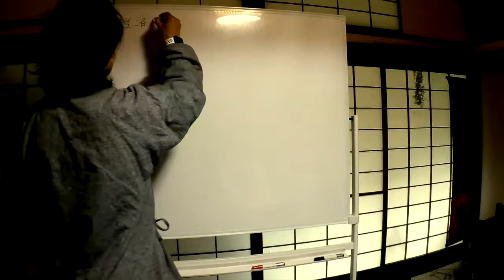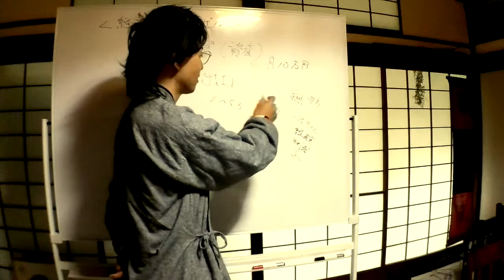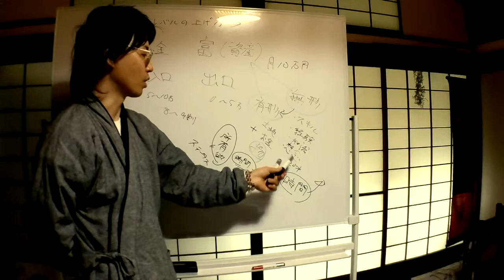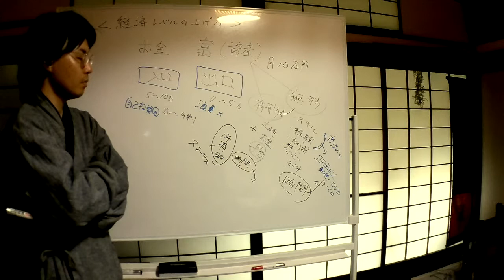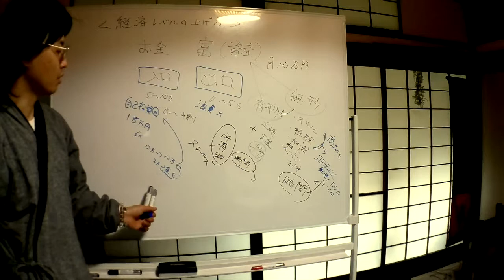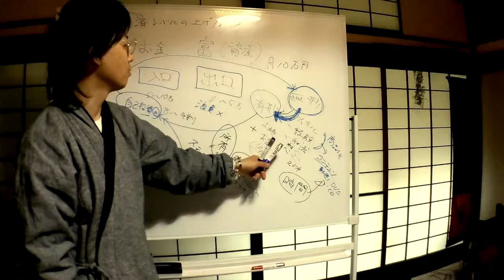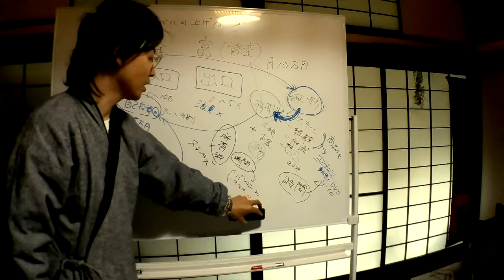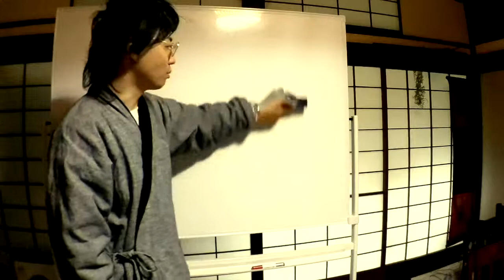お金の出入口と経済レベルの上げ方【コンサル】【セミナー】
心・経済・健康の３つが人生の柱になっています。経済レベルの上げ方、お金の出入口について解説しています。

●好きを仕事にして月100万円＆自由なライフスタイル構築法プレゼント
●テレビで芸能人と共演＆出版したWebアーティスト川名慶彦のブログ
●ブラック企業を脱サラ起業した川名慶彦の人生逆転ストーリー
時間を切り売りする『奴隷的労働収入』だけを
得て我慢する人生を辞めませんか？
自分の特性を活かして好きなことを仕事にする
『ライフワーク』で一度きりの人生を
自由なライフスタイルにデザインしませんか？

●川名 慶彦（カワナ ヨシヒコ）
1985年福島県生まれ。
芸術起業家。日本スプレーアート協会会長。Webアーティスト。
大学生時代、業界ナンバー１の成功者たちに個人でインタビュー活動を行い、
人生を豊かにする成功者の人生哲学を学ぶ。
大学卒業後、ITベンチャー企業に就職するも、超過酷労働で肉体と精神の崩壊が近づく。
脱サラと同時に起業してライフワークとITを融合させた独自の
ビジネスモデルを構築して成功する。全国各地に招待され、
旅を楽しみながら絵を描くアーティストライフスタイルを確立。
2010年に『日本スプレーアート協会』を設立。
現在、全国各地に5～69才まで1000人以上の生徒がいる。
スプレーアートの第一人者である『スプレーアートアーティスト YOSHI』として、
テレビや雑誌、新聞などのメディアに出演するほか、
全国各地・海外でスプレーアートライブパフォーマンスを行う。
著書に『金なし! コネなし! 才能なし! でも 人生を後悔しない“
僕が選んだ生き方”』（メタモル出版）、
『スプレーアート マスタープログラム 入門編』（マイナビ）など21冊を出版した。
コンサルティング業もスタートして、年齢・性別・学歴など一切関係なく、
夢をかなえたい学生やサラリーマン・OL・フリーター・主婦・会社経営者・
個人事業主に「時間や場所に縛られずに一人で稼ぐ」「好きなことで人生を楽しむ」
「世のため人のために自分の才能を活用する」という
真の成功マインドセット・テクニックを教えて成功に導いている。
剣道四段、居合道一級、弓道初段。